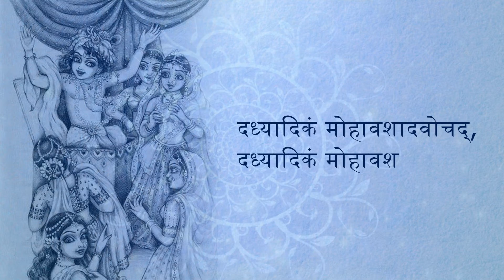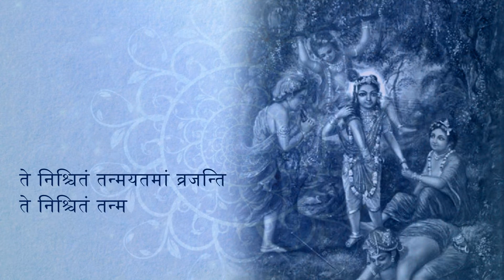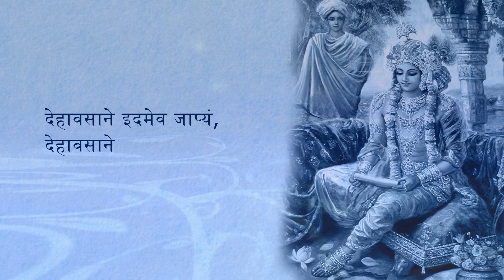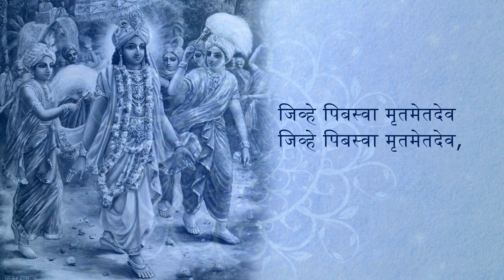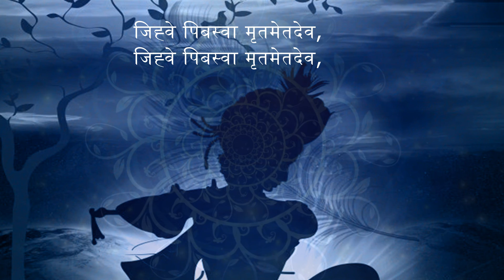Janamastmi Special balgopal littlekrishna janamashtami | Iskon Popular Bhajan Bhuvnesh Naithani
Feel the positiveness of divine music in this rendering of Govind Damodar by Bhuvnesh Naithani from the Yamuna Stuti of devotional music. Blessed with a soulful and divine voice,  Bhuvnesh's vocalizing is characterized by a pleasingly traditional classical music as an intense spiritual expression. This gives his music an eccentric and majestic emotional quality, reaching out to the very soul of the listener.

Shree Govind Damodar Madhaveti Stotram  | Lyrical Video | Classical | Bhuvnesh Naithani
Album: Yamuna Stuti
Written by: Shri Bilvamangalam Thakur
Sang by: Bhuvnesh Naithani (Playback Singer)